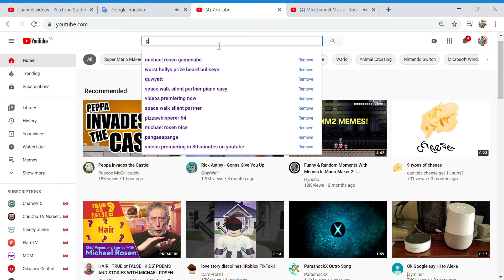If I find ParashockX, the video ends - YouTube Search The video ends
Thanks for over 300 views